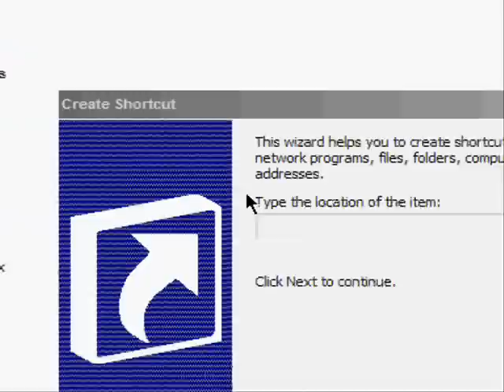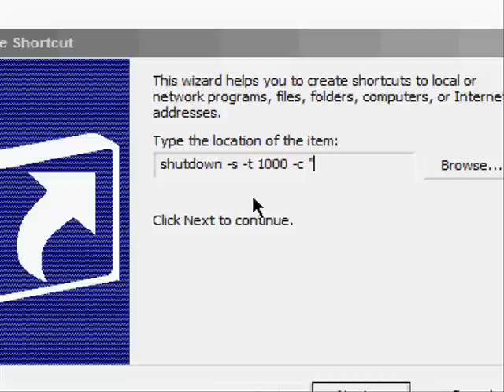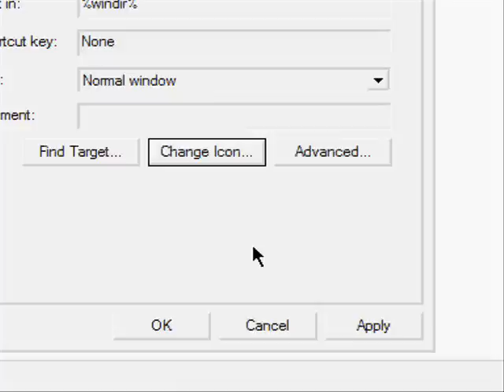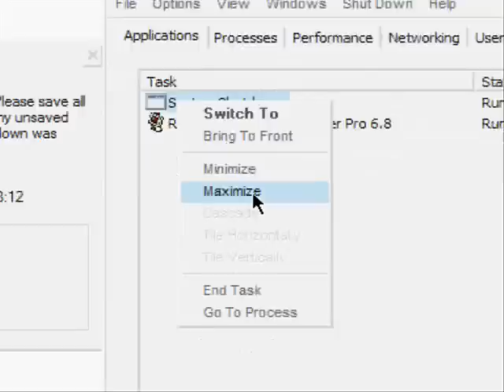How to Make a Harmless & Fake Virus (no downloads nessesary)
In this tutorial I teach you how to make a harmless and fake
virus. Basically what it does is just "Shutdown" your
computer. It gives you the option to give the exact time before the shutdown is initiated, and it also gives you the
option to leave a comment on the infected computer.

I take no responsibility on how you use this program, or what
you do with it!